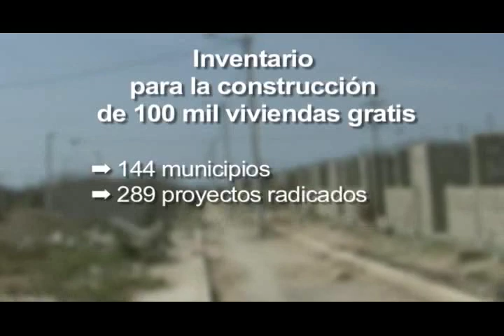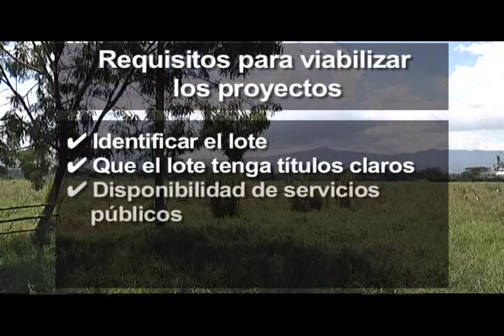Inventario para la construcción de 100 mil viviendas gratis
Alcaldías y gobernaciones del país siguen atendiendo el llamado del gobierno para vincularse con el programa que permitirá entregarles vivienda gratis a 100 mil  familias que viven en extrema pobreza. Hay regiones del país que lideran la radicación de proyectos, pero también hay algunas regiones rezagadas.